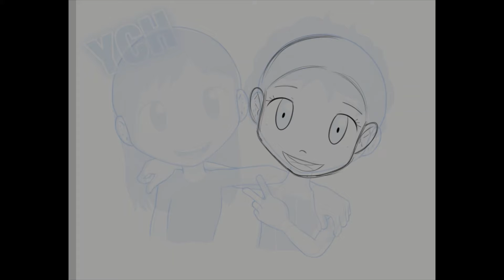Timelapse-YCH Commission-Marine and Luna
A commission for a friend, with his OC Marine and my OC Luna!

Tools used:
Clip Studio Paint - Surface Pro 4